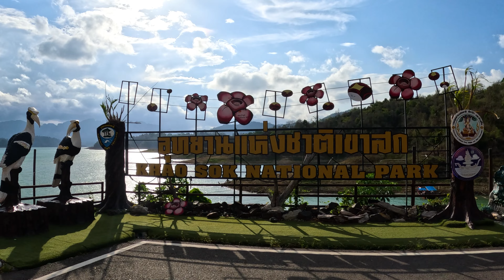В этом месте нужно было снимать Аватара! Лонгбот между скал | Национальный парк Као Сок | Пхангнга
Всем привет. В этот раз канал Лечу на рыбалку отправился в национальный парк Таиланда "Као сок". В этом парке мы посетили красивейшее озеро с глубинами более 150 метров и общей площадью 739 квадратных километров. Мощщщ этого места завораживает, хотелось только наблюдать без лишних слов, надеемся, что и вам наша поездка понравится.